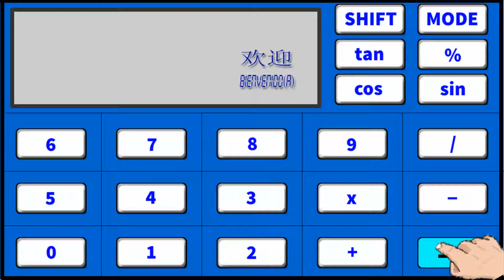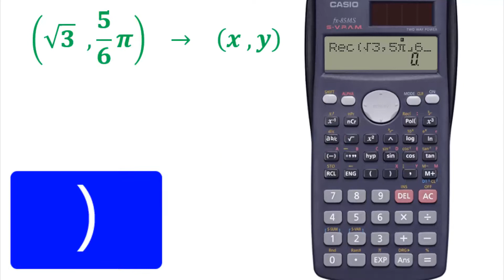CASIO fx-85MS 👌 CONVERTIR coordenadas POLARES a RECTANGULARES ✔ ángulo en grados, ángulo en radianes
Bienvenido(a)!!! Convertir coordenadas polares a coordenadas rectangulares es posible en la calculadora CASIO fx-85MS.